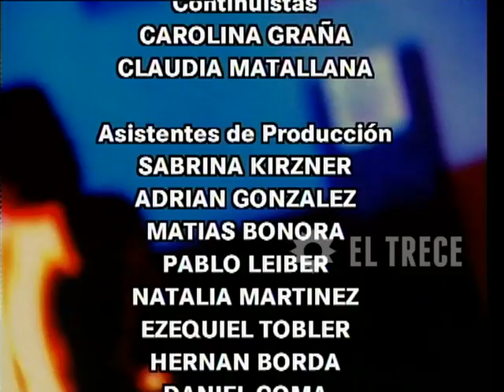Campeones de la vida - Capítulo 123 - Parte 5